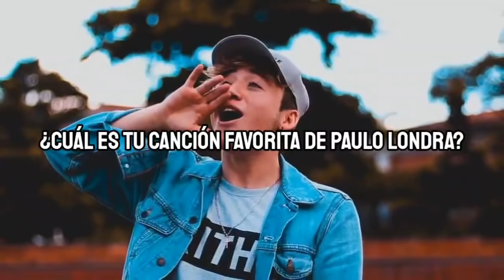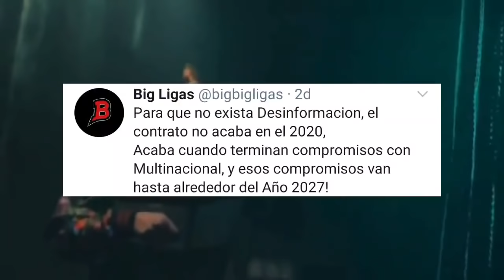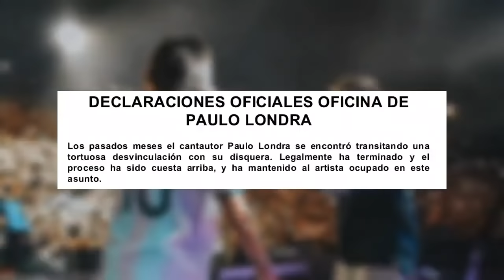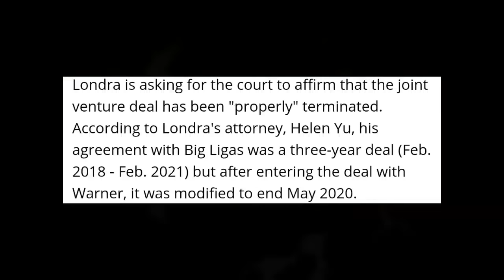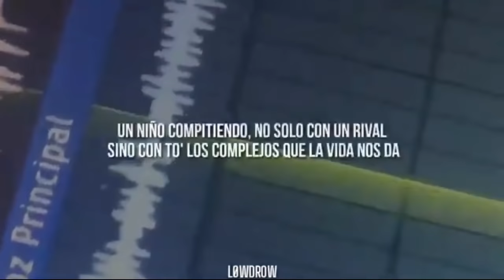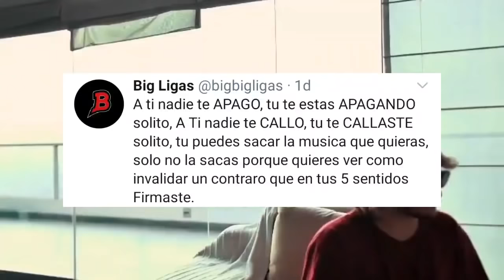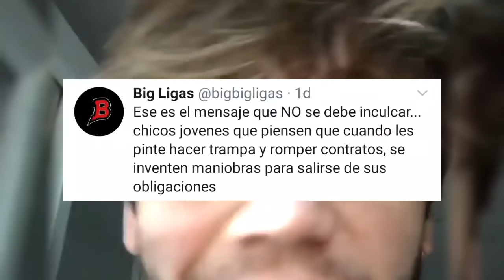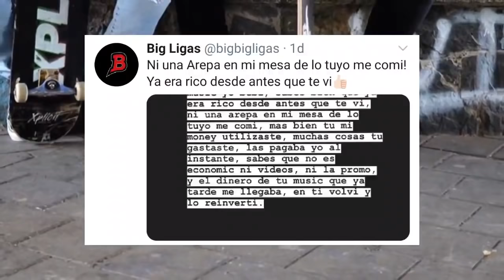Paulo Londra lanza una canción para Big Ligas y le responden